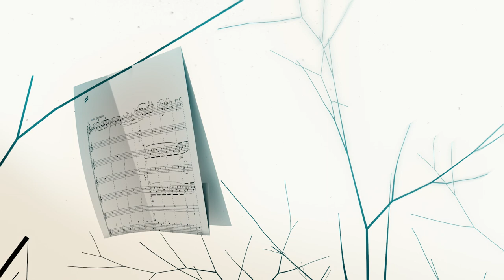The Last Leaf - Magnus in Memoriam | Henning Kraggerud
This Wednesday 29th November 2017, my cousin Magnus Rostadmo would have turned 40 and here is the piece that I wrote in his memory in a video by Javier Cabrera.

'The Last Leaf' was originally commissioned by Nordland Musikkfestuke and was premiered by the Britten Sinfonia.

I chose the title from a short story with the same by O'Henry which takes place 100 years ago in New York and just as I was about to start composing on my birthday (23rd June 2014) my cousin Magnus died, leaving behind his wife and two small boys.

He was a composer and musician who grew up in Tromsø and I had been looking forward to sharing Equinox with him, which had been recorded just the week before.

It was a total shock for everyone, as nobody had suspected anything.

When I was about to compose the piece, I realised that the last time I had truly met him, was by chance in New York, which is when the story of O'Henry and my cousin started to merge in my head and I started to think that Magnus had not been as fortunate as the main person in the story, who had been helped by an old painter.

I chose the key of F minor, with all its annotations and in the "Between the Seasons" album (Simax Classics), it is followed by Vivaldi's 'Winter' which is in the same key.

A video of this will be released soon.

Magnus' own composition "Til Hilde" which was written for his sister's wedding is also available here: